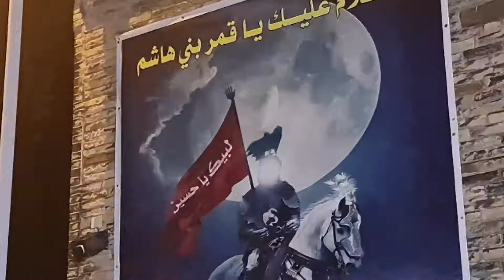Todmorden Brothers | Ho Muslim Qatil Qaya | 3rd Muharram | 1443 AH | 12th August 2021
Todmorden Brothers | Reciting Noha | Ho Muslim Qatil Qaya | 3rd Muharram 1443 AH | 12th August 2021

Shayar : Agha Hassan Raza Karbalai
Soz : Ustaad Akbar Abbas

Matami Sangat Gada E Dar Sani E Zahra (S.A)
Salaar: Tanweer Hussain Qureshi